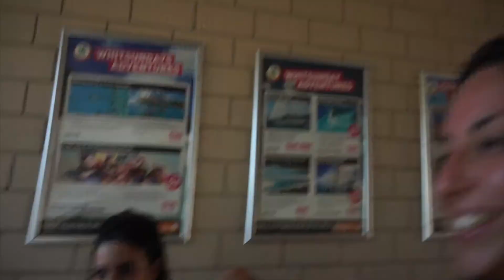STUDY QUEENSLAND VLOG 7: OUR GRADUATION // WHITSUNDAY ISLAND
One of the most beautiful places I've visited in Queensland, Whitsunday Island!! The best place to relax and also the best location to celebrate such a successful program -- Best Semester Abroad (BSA)! Hopefully, this won't be the last video that I make for the Queensland government, I'll be back in Queensland this June for uni!! I'll make a video explaining all that soon.

Thank you to all the Queensland besties, the six months won't be the same with our each of you - This video is for you guys!

See you soon, Queensland!